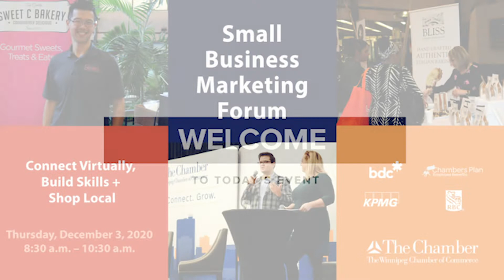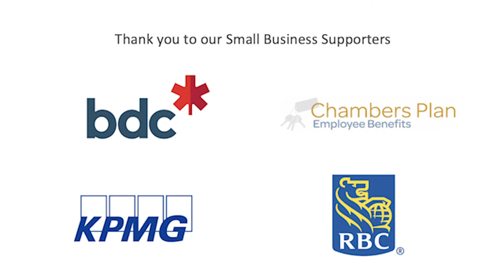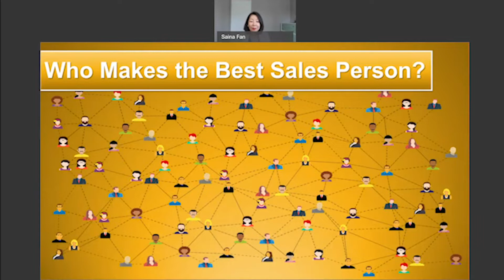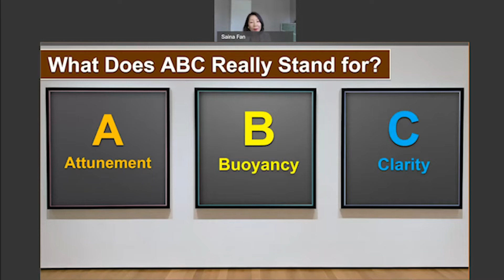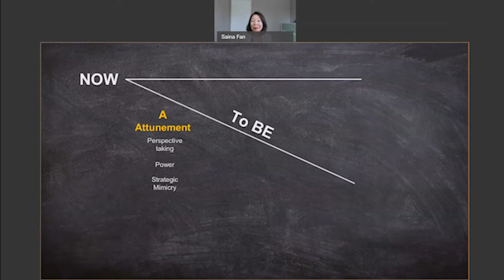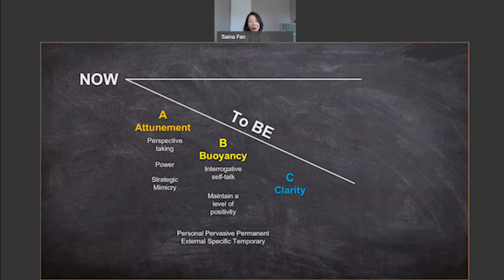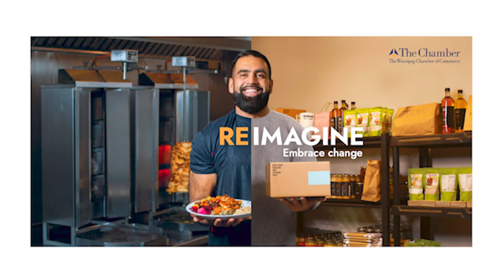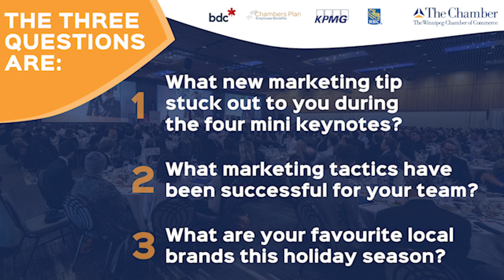Small Business Forum: Sales & Marketing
Local Winnipeg experts want share their top trends and best practices for marketing online. This Small Business Forum is your opportunity to reimagine how you connect with your clients and close the sales.

The forum includes a series of four mini 10-minute keynotes, topics include:

Saina Fan (RBC)- Selling is a human thing (we all do it!)
Bryan Borzykowski (ALLCAPS)- How to write content people will read
Darryl Stewart (Chaeban)- The secrets behind a successful social media account
Obby Khan (Good Local) The business case for supporting local

About our Small Business Forums:
Hosted four times a year, our Small Business Forums bring the community together, to connect and confer on issues that are important to the success of their business, in a relaxed environment that will feature a short presentation from a keynote speaker.